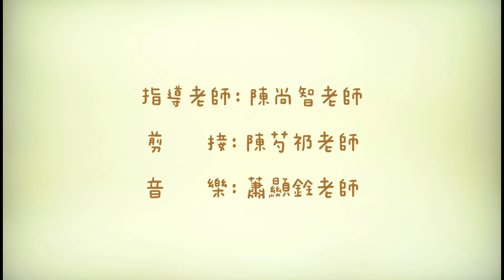東華三院特殊學校聯校藝術教育展2023 奇妙光影之旅徐展堂學校 - 沙畫隊作品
沙畫有助學生放下煩惱及壓力，讓學生可以專注在沙的流動上，發揮他們的創意及想像力，創作出屬於自己的沙畫，舒發出自己心裏的焦慮和各類無發表達的想法。
本校沙畫隊聯同視藝老師一同創作了一套沙畫影片︰

一個小孩在父母的栽培下成長，但由於小孩的想法與眾人不同，往往不被他人明白。
後來，在一道光的引領下來到東華三院徐展堂學校，在老師的帶領下得以開心和奮力成長.